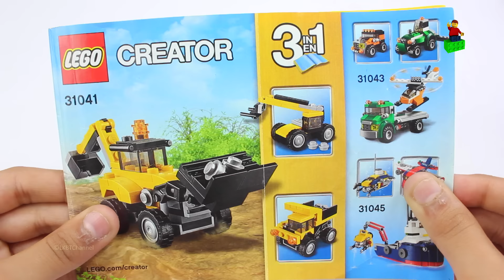Lego Creator 31041 Construction Vehicles Dump Truck | Lego Speed Build | Kids Toys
Lego Creator 31041 rebuilds into Backhoe loader, Dump Truck, Telehandler, this is a small set but you’ll loving fiddling and recreating its alternative sets. Kids will love this simple and imaginative set. Enjoy building 3 in 1 construction vehicles.

Have Fun. Happy Bricking.